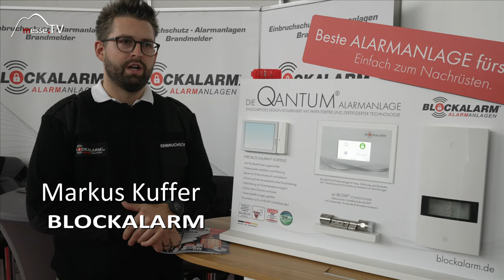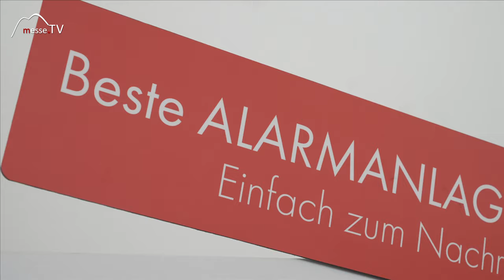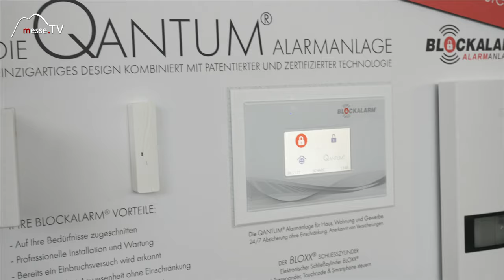Alarmanlage - Quantum Alarm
Alarmanlagen für private Haushalte sind keine Neuheit. Das Besondere bei der Alarmanlage von Quantum Alarm ist aber, dass die Anlage schon beim Einbruchsversuch meldet. Also bereits wenn ein Einbrecher versucht das Fenster oder eine Tür aufzuhebeln. Das haben wir uns auf der Heim+Handwerk in München genauer zeigen lassen.

Durch Sensorik wird auch erkannt, wenn etwa eine Scheibe eingeschlagen wird. Durch künstliche Intelligenz kann die Alarmanlage übliche Handlungen von Einbruchsversuchen unterscheiden.